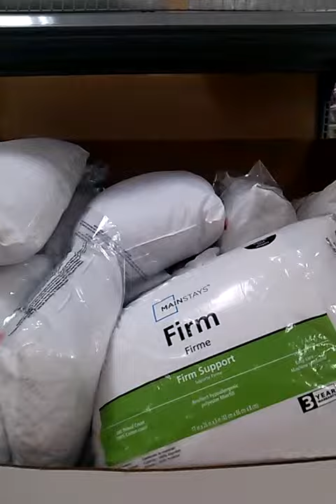To Narnia 2